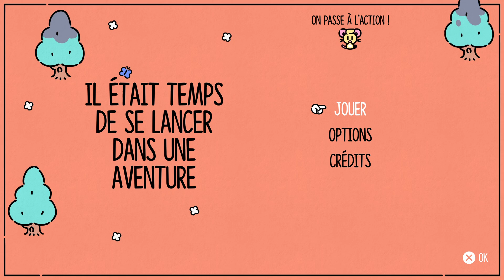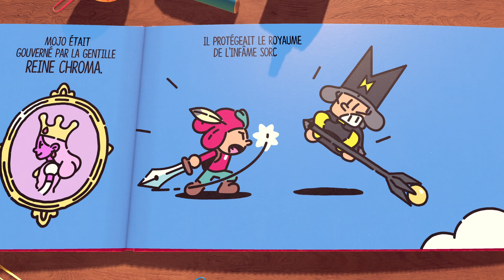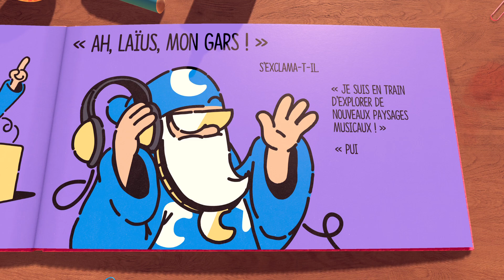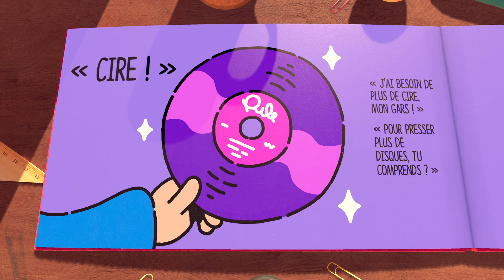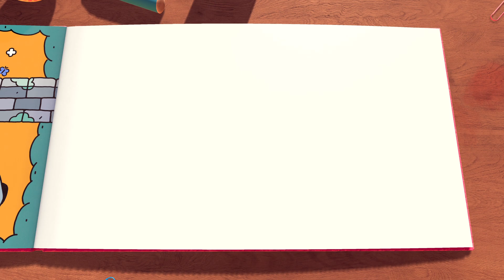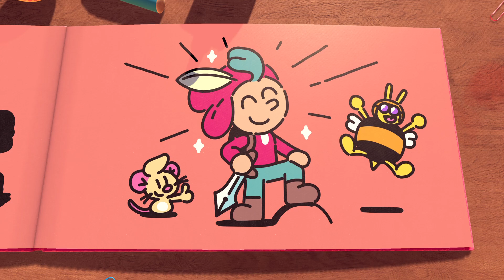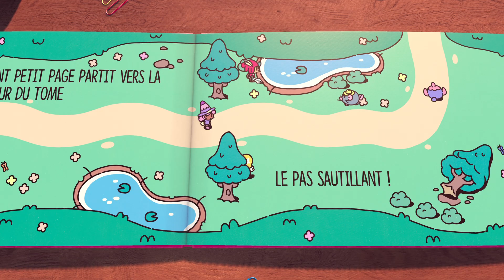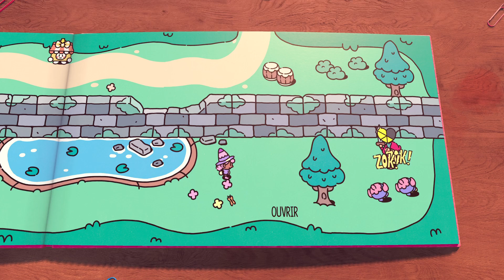PART #1 The Plucky Squire LE VAILLANT PETIT PAGE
The Plucky Squire est un jeu de plateforme d'action-aventure de 2024 développé par All Possible Futures et publié par Devolver Digital. Le jeu suit les aventures magiques des personnages de contes Jot et ses amis qui découvrent un monde tridimensionnel en dehors des pages de leur livre